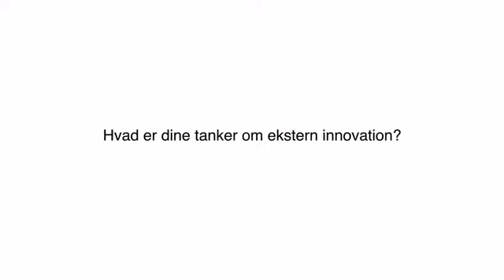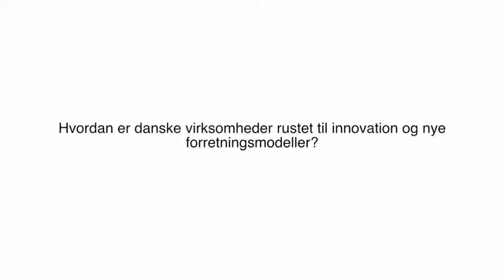Board Member Claus Rehfeldt at FIERS about eksternal innovation, KRING INNOVATION